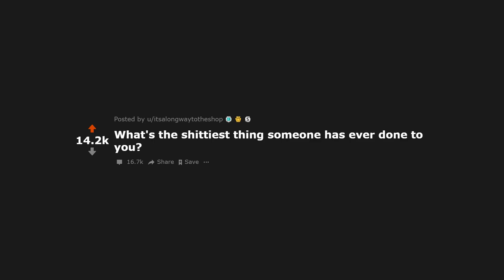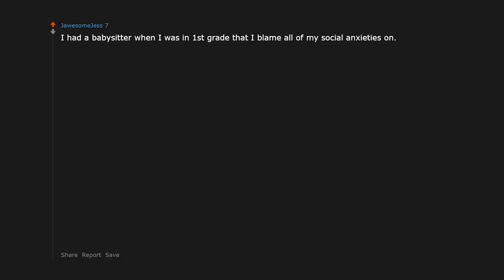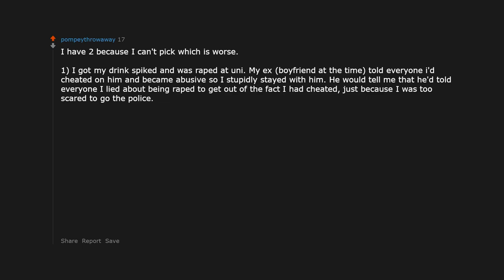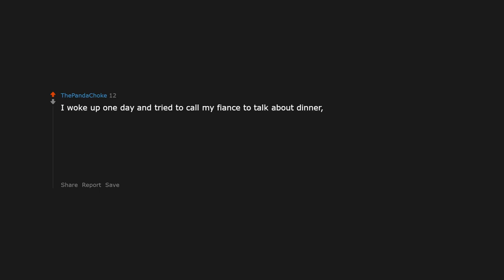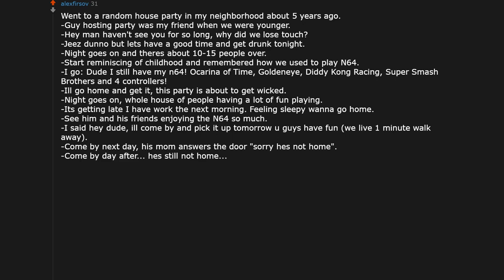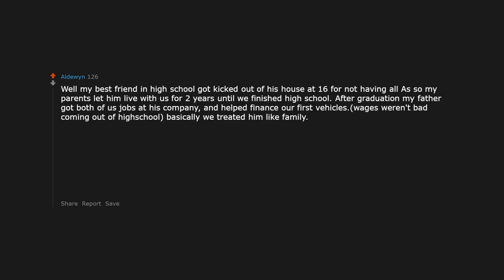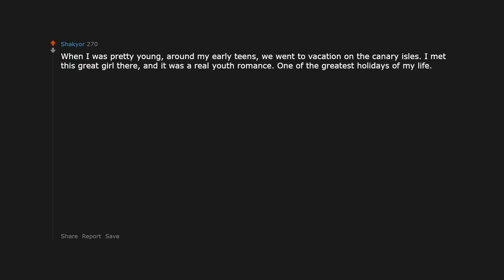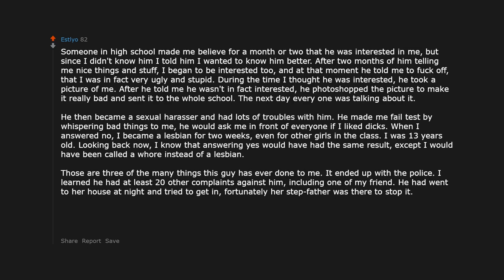What's the worst thing someones done to you? r/AskReddit | Reddit Jar